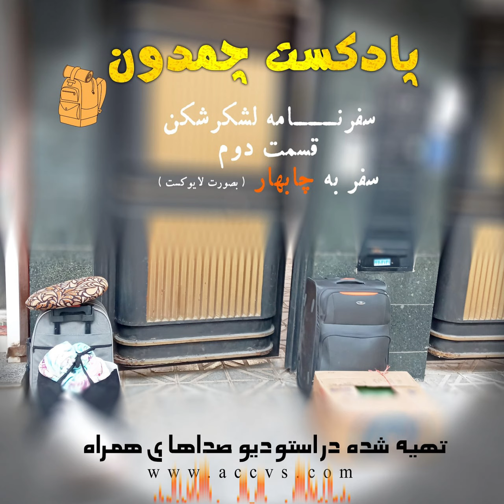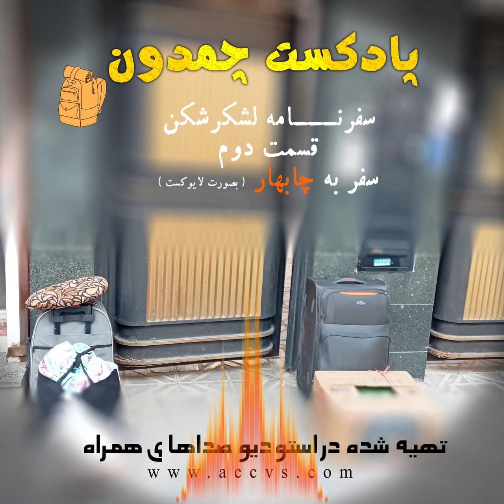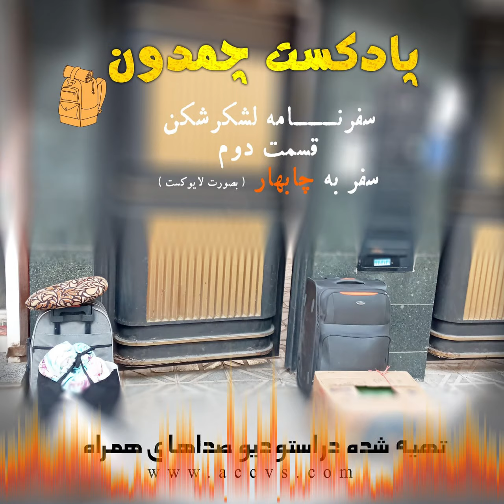پادکست چمدون فصل اول اپیزود دوم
پادکست چمدون 2 - سفر به چابهار
گوینده: لشکرشکن - لایوکست

خبر دارم براتون چه خبری...
پادکست دارم براتون چه پادکستی...
پادکست چمدون، پادکستی زیبا و شنیدی از سفرهای لشکرشکن

این پادکستها بصورت لایو اجرا میشه و هیچ ادیتی روی آنها انجام نمیشود ( لایو کست )

امیدوارم از اطلاعاتی که در این پادکست به شما داده میشود لذت کافی را ببرید، اطلاعاتی نظیر نحوه ی زندگی، محل های دیدنی، غذا، پوشش و . . . با شما این سفر رو به اشتراک گذاشتم

تشکر از رفیق عزیزم حبیب که در طول این سفر لیدری وفادار و با حوصله بود ( پیشنهاد میکنم اگر خواستید چابهار برید حتما با حبیب هماهنگ شوید )

 با ما در ارتباط باشید

استودیو صداهای همراه